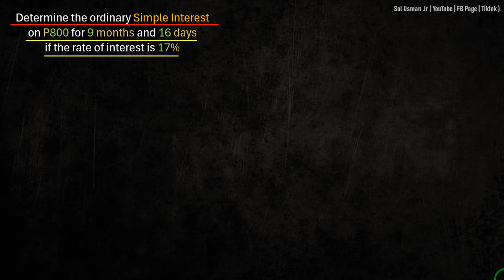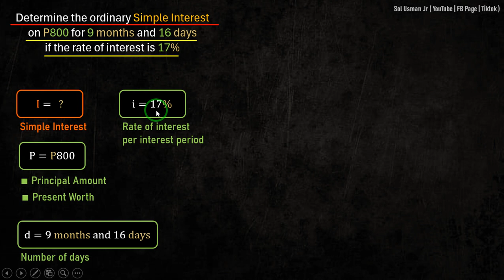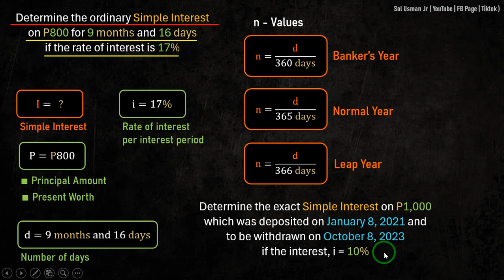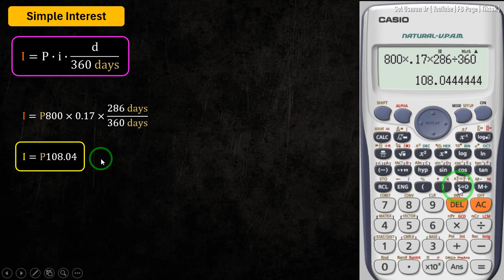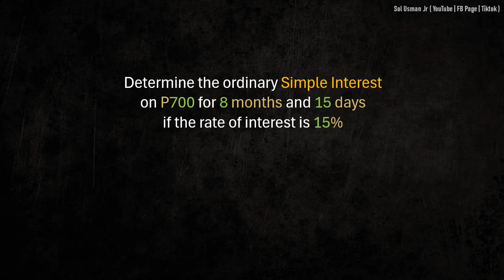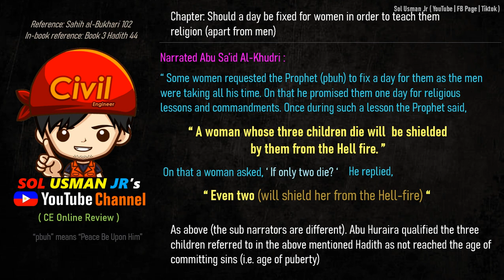Engineering Economy - Simple Interest (Problem and Solution 2)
Determine the ordinary Simple Interest on P800 for 9 months and 16 days if the rate of interest is 17%

Practice Test:
Determine the ordinary Simple Intereston P700 for 8 months and 15 days if the rate of interest is 15%

Reference:
1. "Licensure Exams for Civil Engineering - Nov 2023 ed" by BESAVILLA
2. "CE Reference for Licensure Examination" by GILLESANIA
3. Multi-Level Engineering Review Center (MEReC)